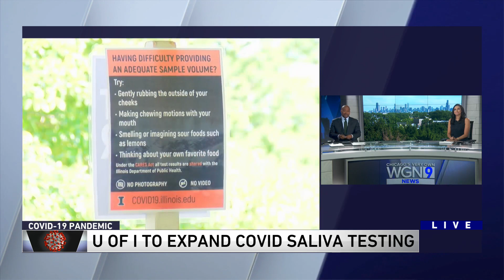University of Illinois develops rapid saliva-based COVID-19 test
The University of Illinois developed its own saliva-based COVID-19 test that the university will use to test students and staff on campus this fall, and now plans to expand testing nationwide.